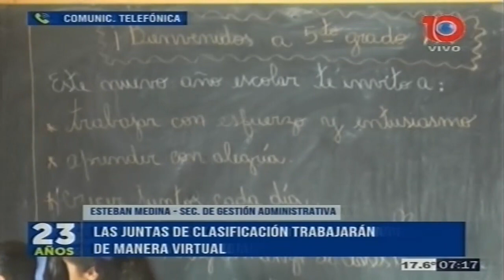Las Juntas de Clasificación Docente trabajarán en forma virtual